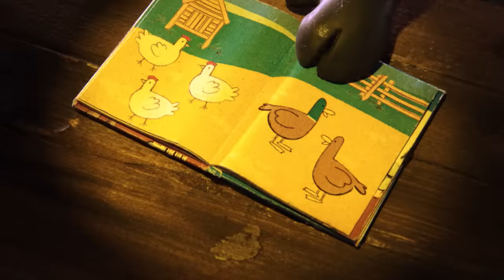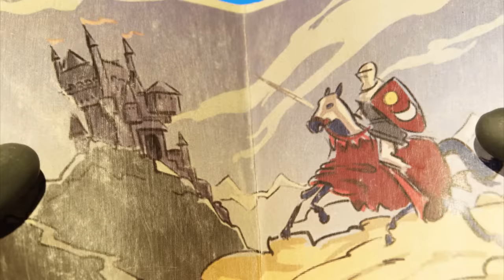Full Episodes 19-24 | Shaun the Sheep Season 4